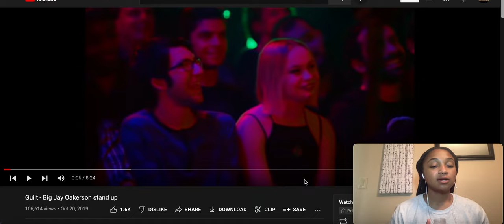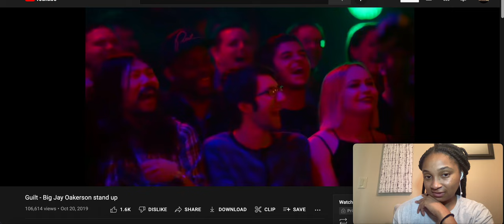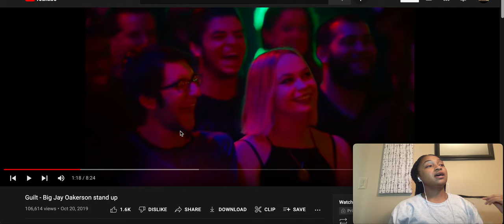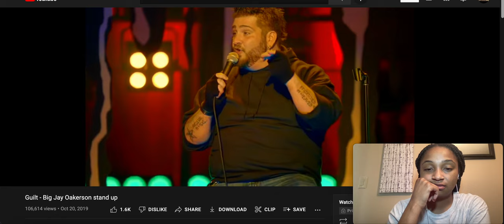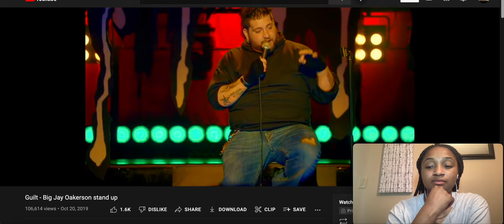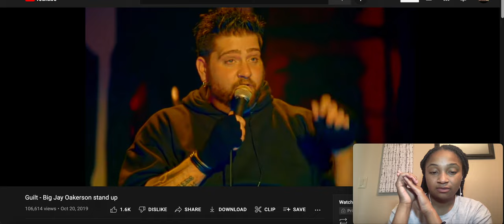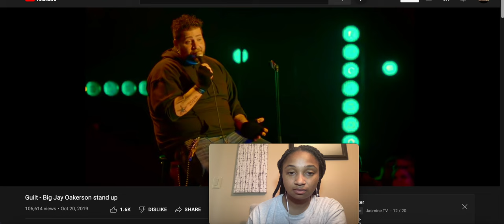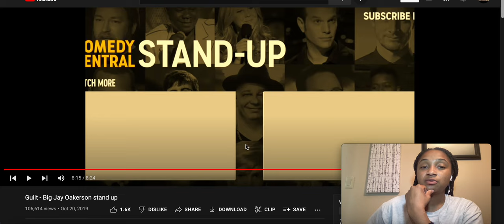Guilt-Big Jay Oakerson Reaction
First time watching jay oakerson stand up comedy show called guilt. Big jay oakerson reaction to his stand up guilt.